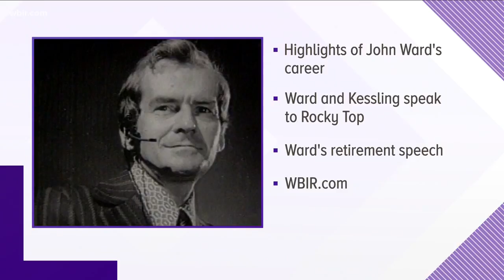Remembering John Ward: The Voice of the Vols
This day was full of tributes celebrating the life of broadcaster John Ward - the longtime Voice of the Vols.